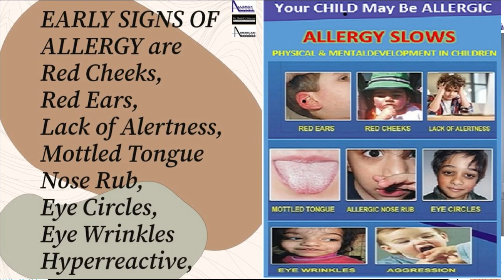CHILDREN ALLERGIES: Important message for parents and teachers.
1-Allergy is genetic immune disease and becomes severer and severer with time
2- 85% People with sneezing develop Asthma which becomes more severe with time
3- IMPORTANT MESSAGE FOR PARENTS:Allergy slows PHYSICAL & MENTAL DEVELOPMENT OF CHILDREN. So consult your alllergist as soon as possible.
4-children with allergies develop asthma, sneezing, ADHD, Behavourial problems like irritabiltiy, aggressiveness, excessive crying, inattentiveness,
5-Parents should detect early signs and symptoms of allergy in their childrnen which are Red Cheeks, Red Ears, Dark circles arround eyes, Bed Wetting, Hiding in dark corners of house, excessive crying without reason, Aggressiveness, abusive, low memnory and concentration, Hyper Reactive.
6-Allergy cannot be treated with antiallergics and steroids since these only improve symptoms temporarily,
7-Since allergy is not like infection that u take antibiotics and u are ok. This is in ur DNA or in your genes.
8-We are committed in finding the cause of your allergy and treating it
9-The only treatment internatinally recognized is IMMUNOTHERAPY or Allergy Vaccine prepared specailly for each patient according to the results of the skin allergy tests.
10-Do you know allergy affects every system of the body. It can cause sneezing, sore throat, asthma, Irritable Bowel Syndrome, Ch fatigue Syndrome, eczema, rashes, nause, Reflux, gas abdomen, Memory and concentration problems, Irritabiltiy, aggressiveness, depression, anxiety
11-Do you know there is no treatment for AUTOIMMUNE DISEASES like Crohn’s disease, Celiac Disease, Ulcerative Colitis, Diabetes Type 1, or Dermatitis Herpetiform? Our research confirmed that these can be managed with Immunotherapy and the symptoms improve and patients need much lesser doses of medicines. We have established AUTOIMMUNE DISEASES CLINIC
12-IMMUNO NUTRITION:-Do you know patients with allergies cannot absorb vitamins and minerals and they need intravenous Immuno-nutrition to keep their immune system healthy